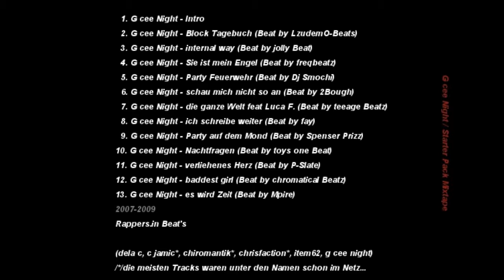Starter Pack Mixtape Snippet (G cee Night)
Starter Pack Mixtape:
einige alte song's auf einem mixtape von ca. 2007 - anfang 2009
plus exclusiv track (track 2 - Block Tagebuch)
- link in kürze hier -